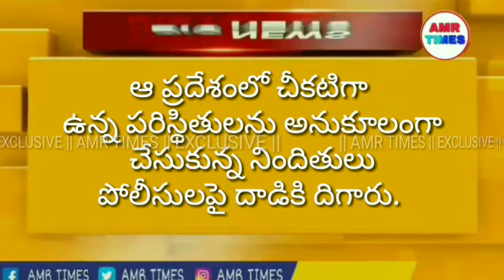దిశ నిందితుల ఎన్‌కౌంటర్,షాద్‌నగర్ వద్ద ఘటన.సీన్ రీకన్‌స్ట్రక్షన్ పరిపోతుండగా కాల్పులు 4గురు మృతి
దిశ నిందితుల ఎన్‌కౌంటర్|| షాద్‌నగర్ వద్ద ఘటన, సీన్ రీకన్‌స్ట్రక్షన్ చేస్తుండగా నలుగురు నిందితులు పరిపోతుండగా పోలీసులు కాల్పులు నలుగురు మృతి..